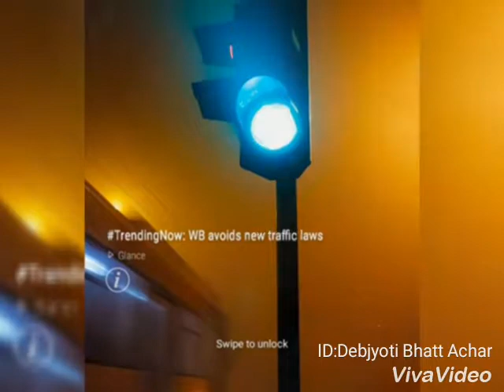MISTRY TRAIN..ELVIS..🕶🧤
YOGA healer DEBJYOTI Bhattacharya..✋✋✋✋✋